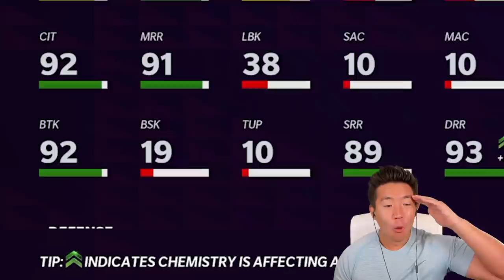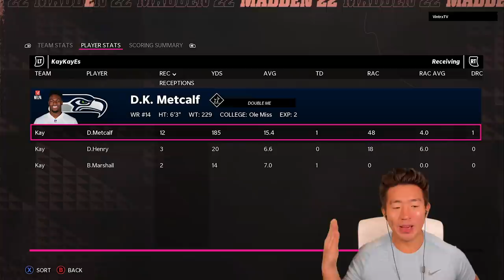DK Metcalf Is An ATHLETIC BEAST! INSANE TD Catches! Madden 22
WHATS GOOD ALL MY VIBEY PEOPLE! We get into another Super Squad and get Most Feared DK Swolecalves and completely dominate as he's simply just an athletic beast.  He may very well be the bee knees. We also get Aaron Donald whose equivocally about that life.